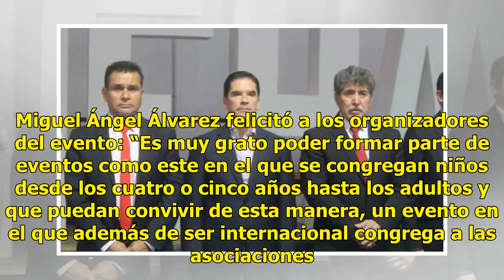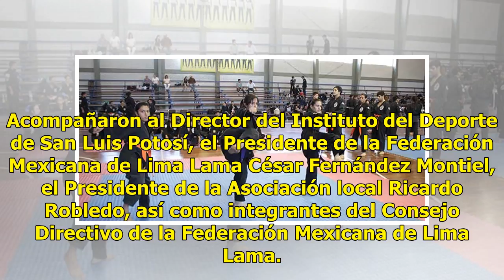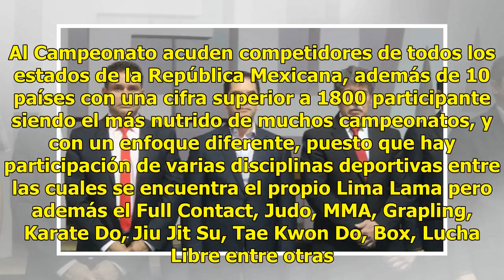Gran éxito inauguración de campeonato 'Rey Kamehameha'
Plano Deportivo | 17 Junio 2018 | 12:41 Miguel Ángel Álvarez Rodríguez, director general del Instituto del Deporte encabezó la inauguración del Campeonato Mundial de Artes Marciales “Rey Kamehameha” organizado con el apoyo del organismo, así como por la Federación y Asociación de Lima Lama, esta últ...